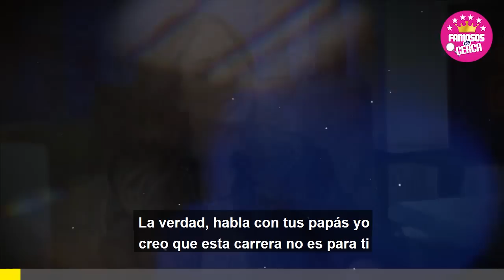🤫Andrea 𝗡𝗢 𝗦𝗨𝗣𝗘𝗥𝗔 𝗦𝗨 𝗙𝗥𝗔𝗖𝗔𝗦𝗔𝗗𝗔 𝗖𝗔𝗥𝗥𝗘𝗥𝗔 en las Telenovelas y 𝗥𝗲𝘀𝗽𝗼𝗻𝘀𝗮𝗯𝗶𝗹𝗶𝘇𝗮 𝗮 𝗧𝗘𝗟𝗘𝗩𝗜𝗦𝗔 🔴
Andrea Legarreta 𝗫 𝗖𝗨𝗟𝗣𝗔 𝗗𝗘 𝗟𝗢𝗦 𝗘𝗝𝗘𝗖𝗨𝗧𝗜𝗩𝗢𝗦 de 𝗧𝗘𝗟𝗘𝗩𝗜𝗦𝗔 No Fui Una Estrella de las novelas

Andrea Legarreta no supera su fracasada CARRERA EN LAS TELENOVELAS y le echa la culpa a su familia y a TELEVISA

 BIENVENIDOS!!!
chismes de farandula
escandalos
De primera mano
noticias
famosos mexicanos
mexico
el gordo y la flaca
estados unidos
farandula 2021
entretenimiento
farandula mexicana
chismes de famosos 2022
ventaneando
famosos
un nuevo dia
espectaculo
Hoy